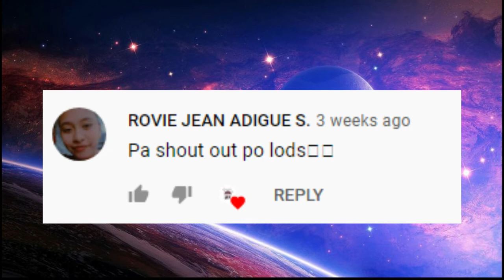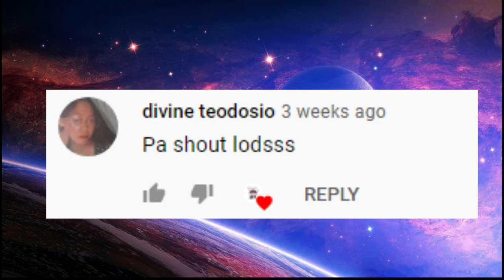ITZY "마.피.아. In the morning" DANCE COVER BY: RALPH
HI GUYS ITS 😍ME RALPH DOROIN ITZY "마.피.아. In the morning" DANCE COVER BY: RALPH IS SHOOT ON MAY 5 2021 COMMENT DOWN BELLOW FOR OTHER REQUEST CONTENT😍✨

STAN ITZYYYY